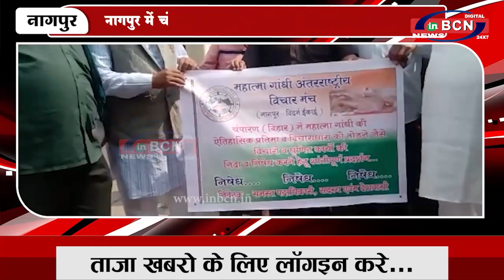नागपुर में चंपारण बिहार में महात्मा गांधी जी की प्रतिमा तोड़ फोड़ की घटना का निषेध सभा संपन्न .